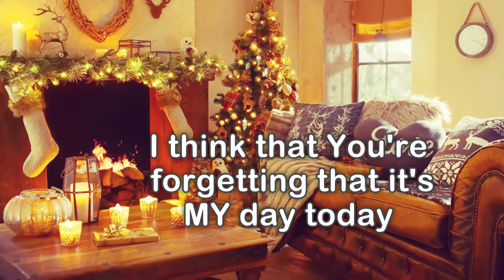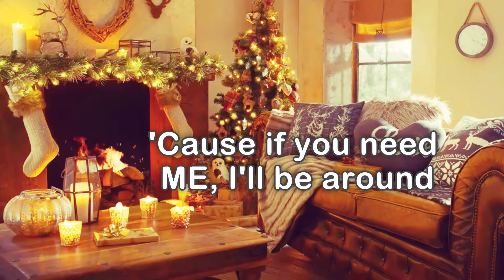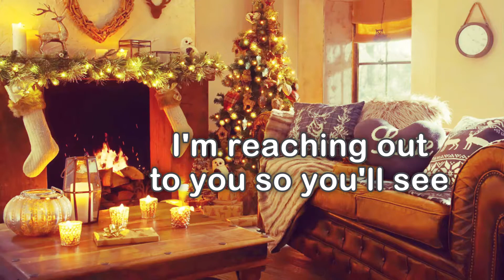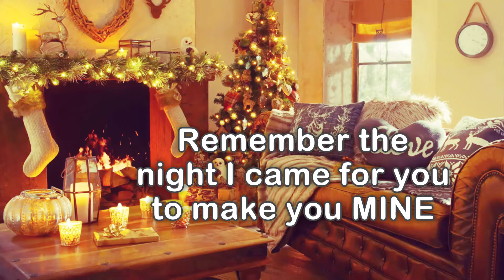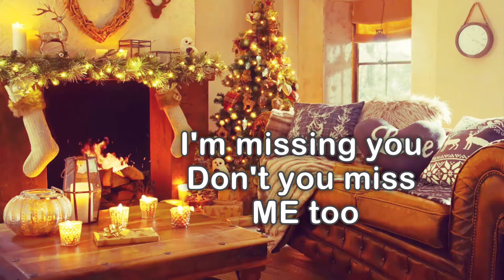Missing You (w/ lyrics) / Elim music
elim music